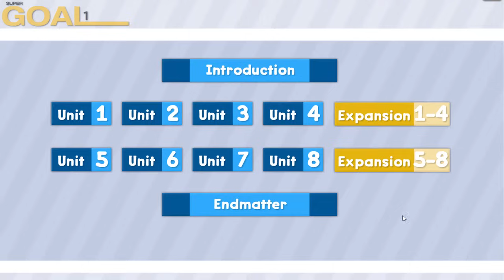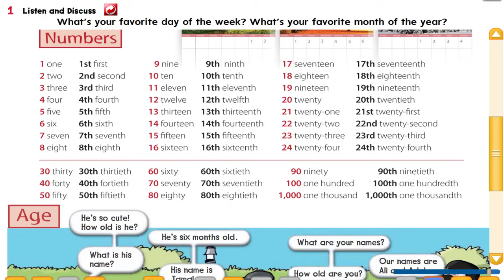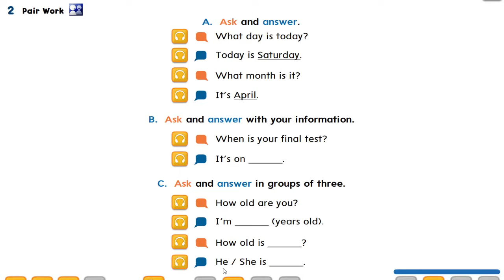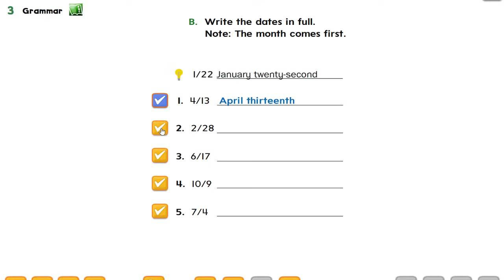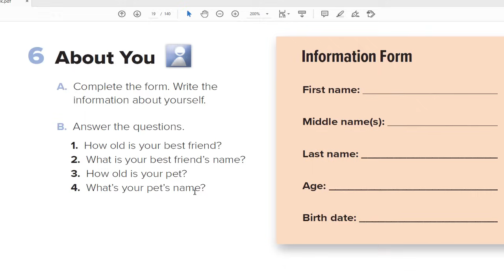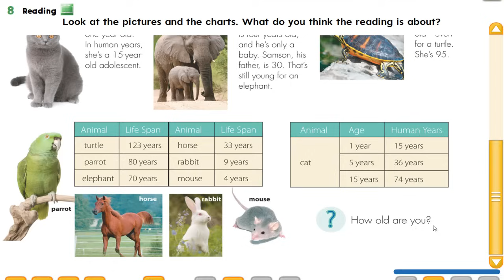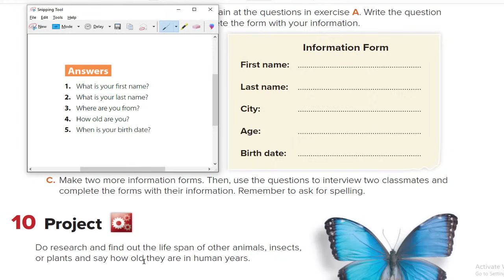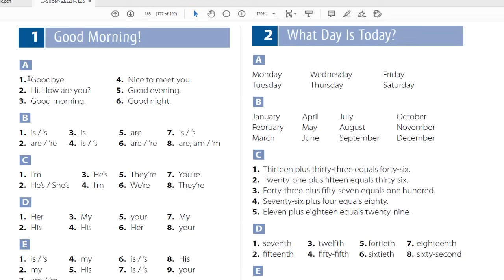Super Goal 1 / انجليزي أول متوسط وحدة 2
انجليزي اول متوسط

شرح إنجليزي اول متوسط الفصل الأول

شرح مناهج انجليزي بالعربي
قوائم شرح انجليزي
بالعربية مناهج

مع تحيات أ.جاسم العقيلي